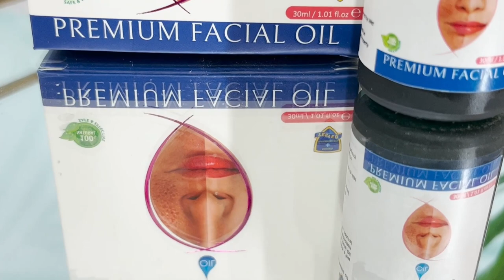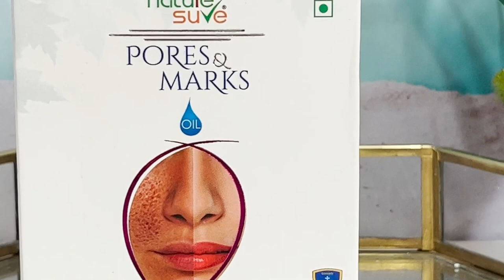सगळ्यात सुंदर natural असे फेशियल ऑईल. चेहरा बेदाक आणि चमकदार बनेल.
Nature Sure Pores & Marks Premium Facial Oil

✅Unclogs & fills enlarged skin pores naturally
✅Helps heal fine lines
✅Hydrates & deep-cleans skin, removes blackheads
✅Prevents loss of elastin, collagen and keratin